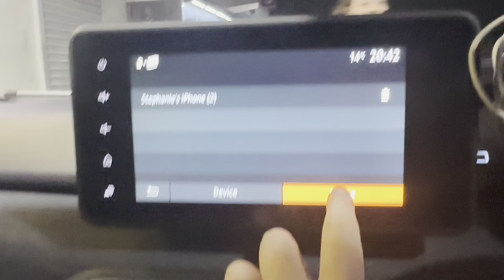This will be the last time we go here